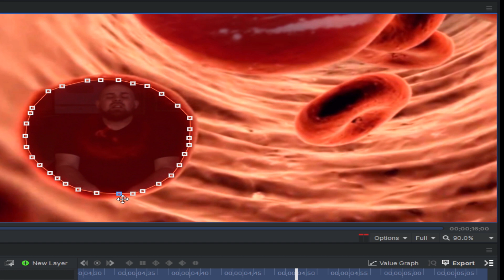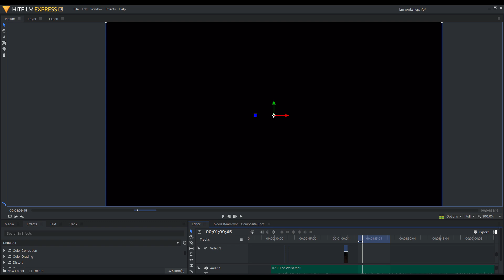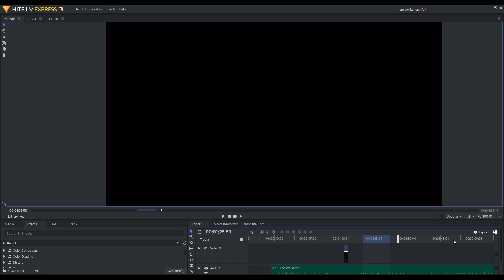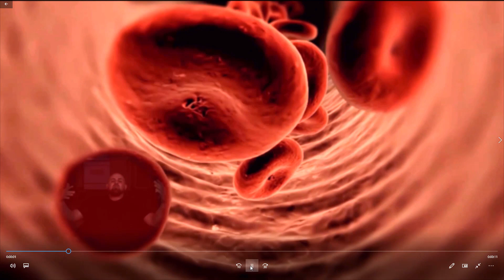BEGINNER - Masking In Hitfilm Express 14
So it may seem that i took a week from youtube and that is true. BUT I have been hard at work, Shooting and Editing my First Music Video for Caskets On Concrete.. Here I'm Showing myself Masking in Hitfilm Express 14 (FYI) Its a Awesome Download Free Video Editing..

50 Likes
 I WILL DO A IN DEPTH MASKING TUTORIAL

press